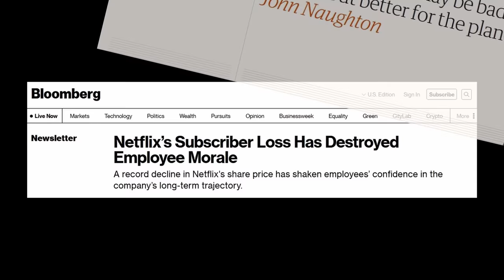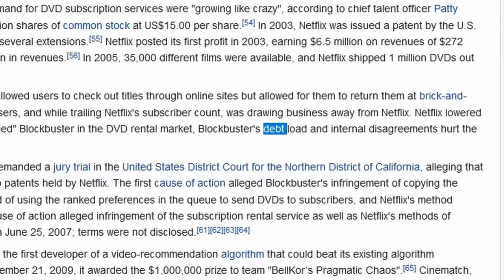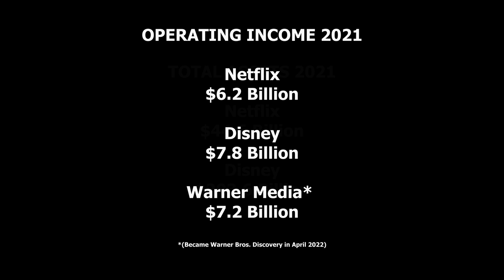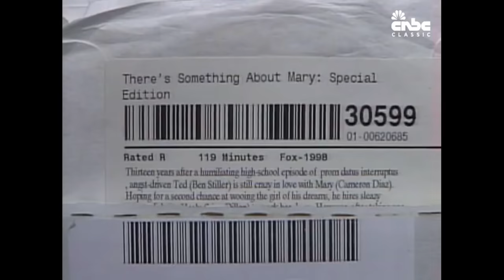Georg Complains: Netflix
Hello. This time I'm sat in front of a massive TV and on a squeaky chair, neither of which belong to me, and I'm vaguely moaning about Netflix.